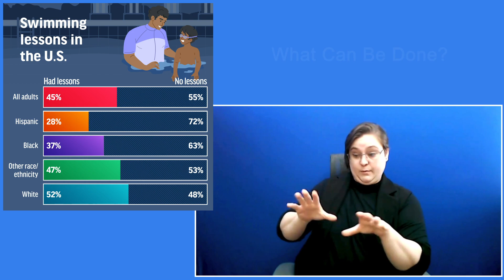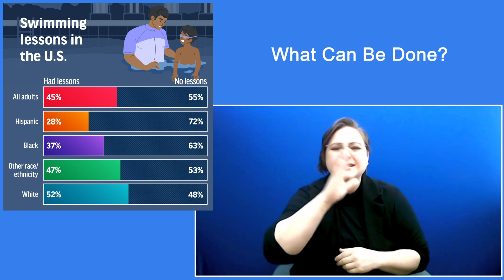CDC Vital Signs: Drowning Increases in the U.S.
Over 4,500 people drowned each year in the United States from 2020–2022. This is about 500 more drowning deaths each year compared to 2019. Basic swimming and water safety skills training can reduce drowning risk, but over half of U.S. adults have never taken a swimming lesson. This issue of CDC Vital Signs has more on reducing drowning risk.